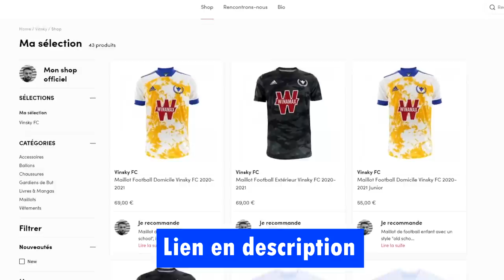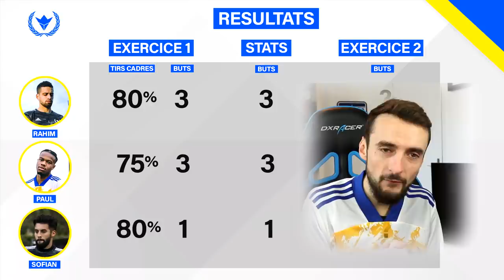QUI EST LE MEILLEUR ATTAQUANT DU VINSKY FC ?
Vote en commentaire pour le meilleur attaquant du Vinsky FC !